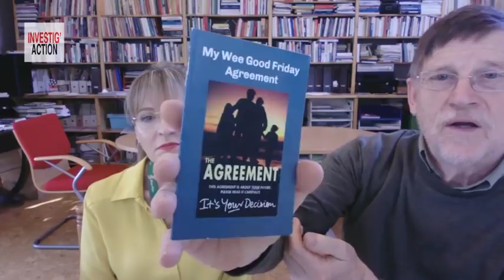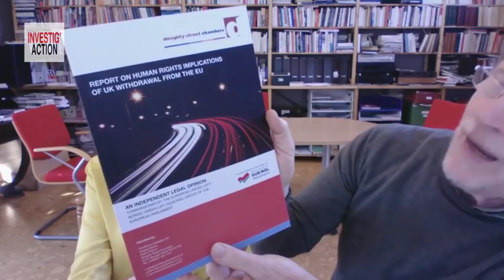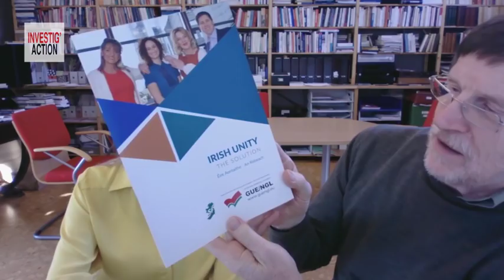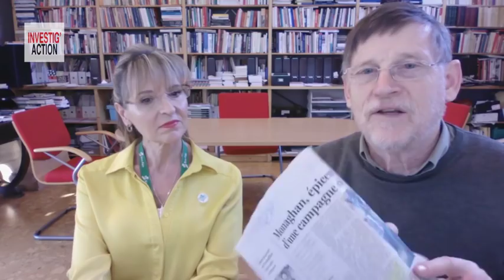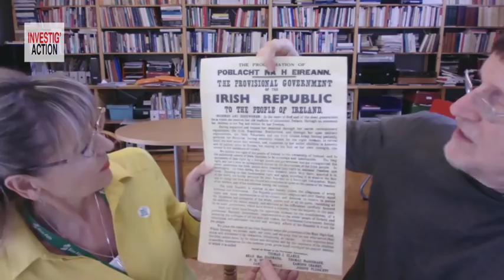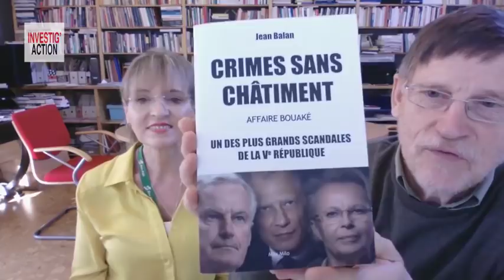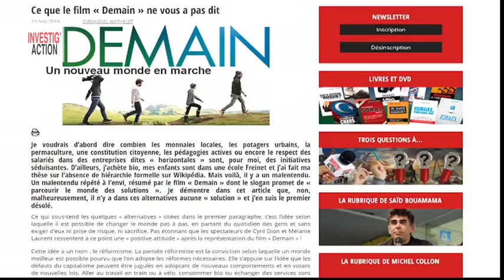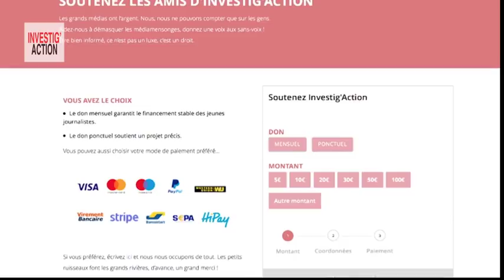Michel Midi avec Martina Anderson : UE, Brexit, Johnson, qu’en pensent les Irlandais ?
C’est sa dernière semaine à Bruxelles. Par la volonté de Boris Johnson, les députés du nord de l’Irlande quitteront Bruxelles ce 31 janvier. Martina Anderson, une europarlementaire irlandaise que je viens de rencontrer en Palestine, viendra nous expliquer les dessous du Brexit et de Boris Johnson : quel est son objectif politique et social. Mais ce sera aussi l’occasion d’enquêter sur la question irlandaise : existe-t-il encore un colonialisme quelque part sur le sol européen ? J’ai pu constater que Martina n’a pas sa langue en poche !